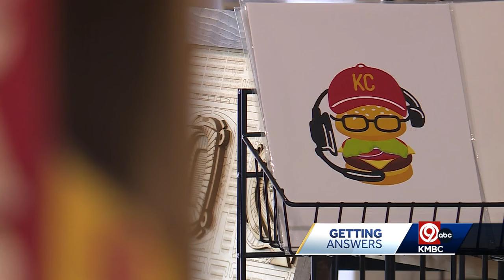Businesses on the Country Club Plaza in Kansas City excited for impending sale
A new owner is expected for the Country Club Plaza by the end of the month.  Plaza District Council tells KMBC's Jackson Kurtz that the Plaza will be officially sold on Friday, June 28.  HP Village Partners LP, a company based in Texas, is expected to be the new owner.